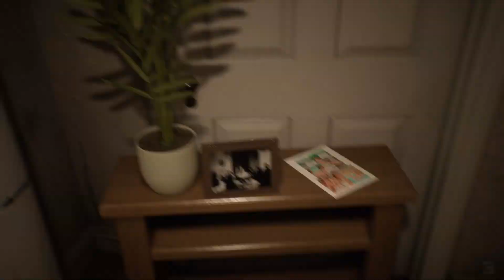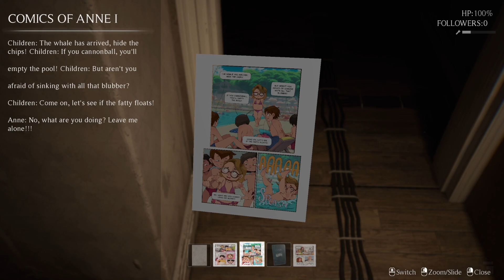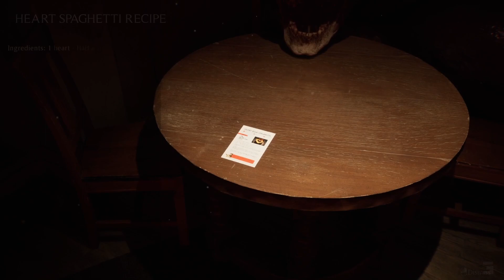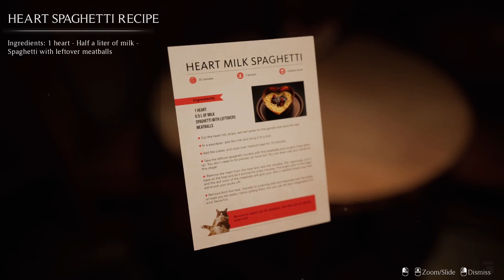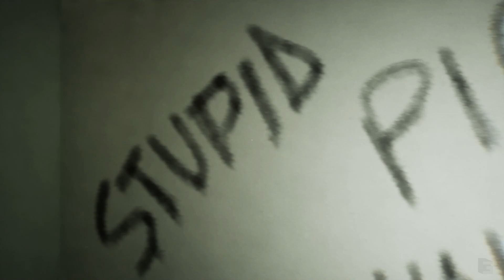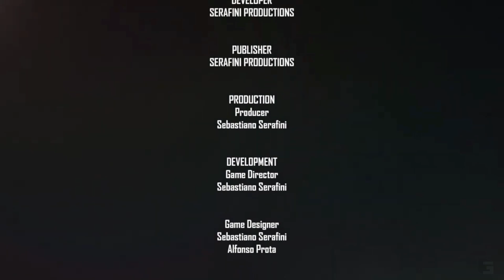One Hour Gamer | Unfollow